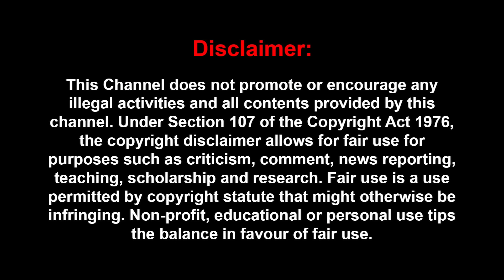திருநாவுக்கரசு மட்டும் இல்லனா அப்பவே கொன்னுருப்பாங்க..| DR Kantharaj Interview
திருநாவுக்கரசு மட்டும் இல்லனா அப்பவே Jayalalitha-வை கொன்னுருப்பாங்க..| DR Kantharaj Interview